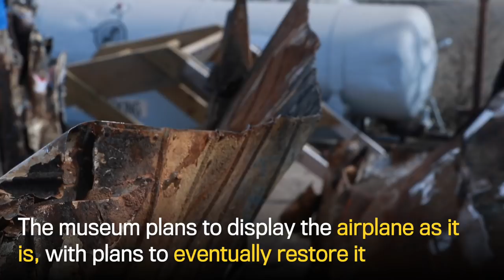Saskatchewan Aviation Museum recovers downed plane from Peter Pond Lake